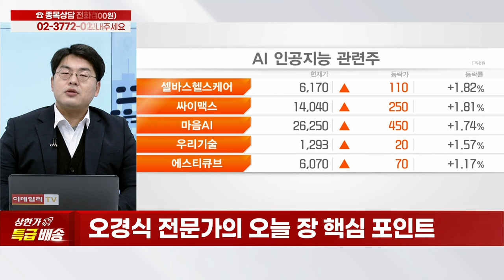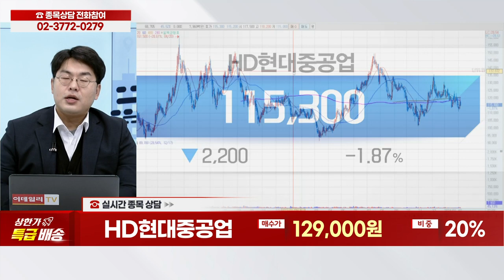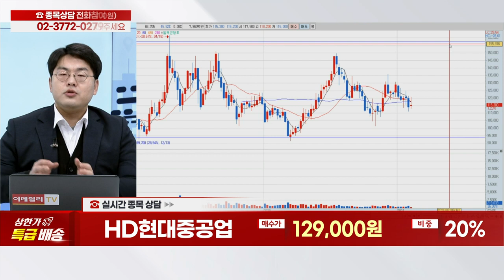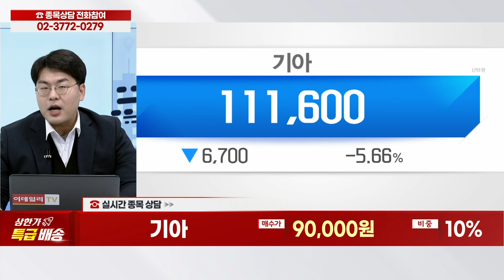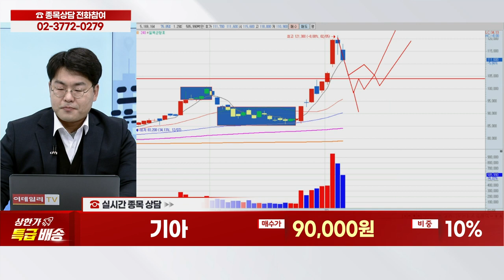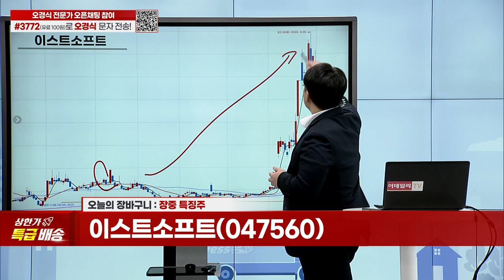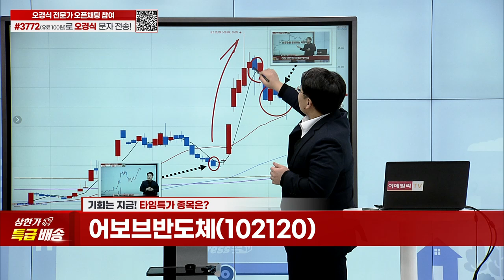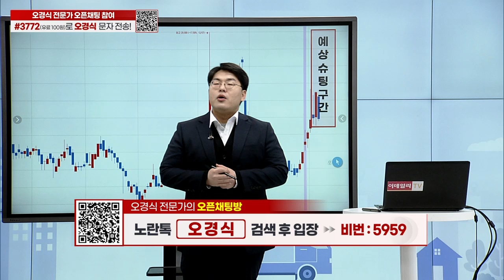케이옥션, HD현대중공업, 제주반도체, 에코프로비엠, 엑셈, 기아, SK하이닉스, 한미반도체, 이수페타시스, 현대차, 어보브반도체, 이스트소프트_상한가 특급배송 (20240206)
종목 상담
장중 특징주
타임특가 종목